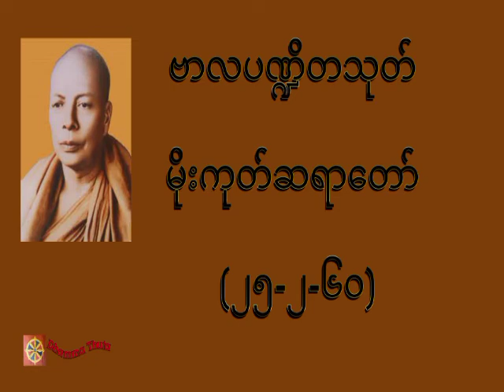ဗာလပဏ္ဍိတသုတ် ၊မိုးကုတ်ဆရာတော် (၂၅-၂-၆၀)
တရားအသိတိုးပွားကြစေရန် နာယူကြပါ။